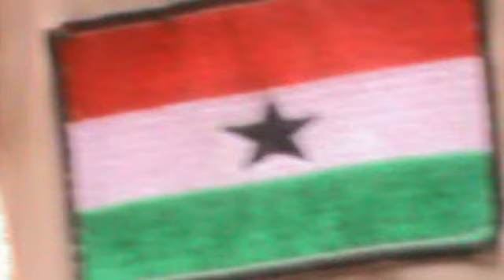XINGALOOL WARSAXAAFADEED DHALINYARO BY MOHAMED SALH